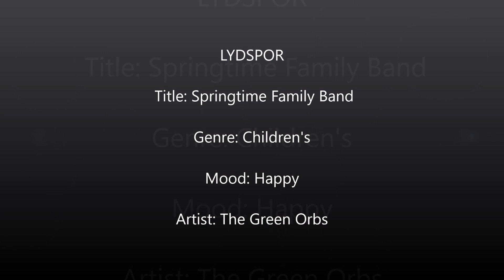အီစတာ (၂၀၂၄) Easter Video (2) of 2024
Easter Video (2) of 2024
YTV97